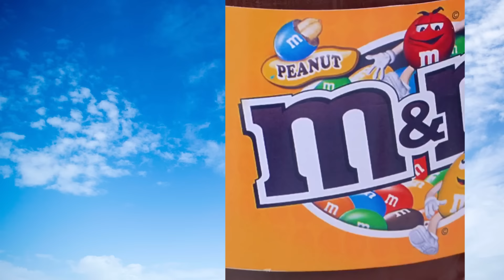1 hora De los Mejores Tiktoks de @Leidys Sotolongo @Rubén Tuesta & others 🤣Storytime Con Pastel #326